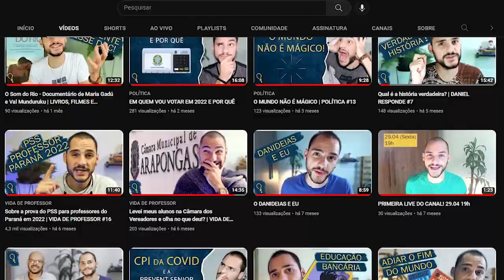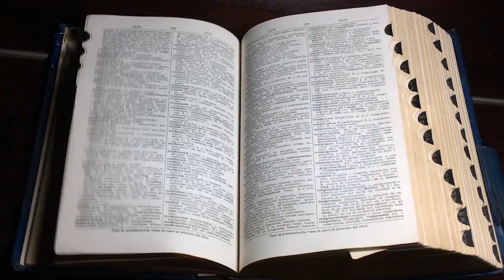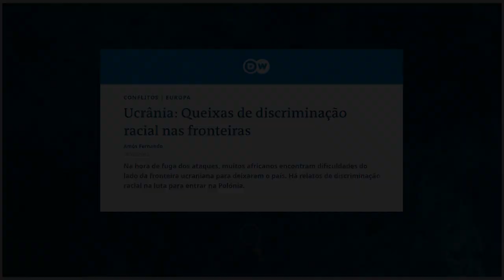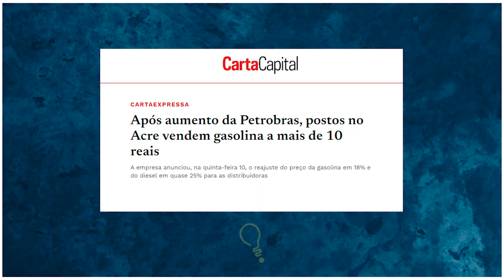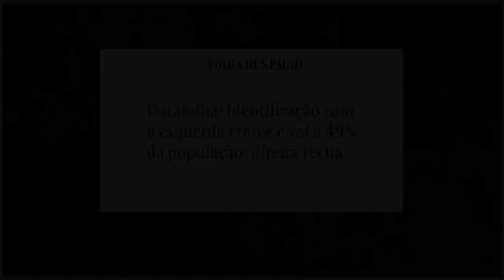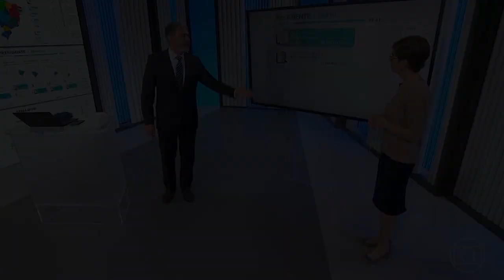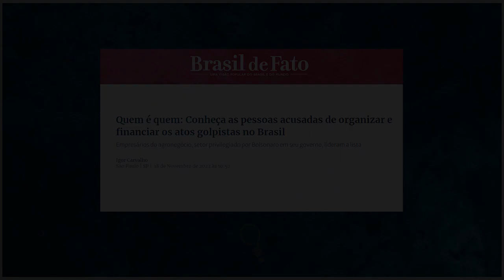RETROSPECTIVA: 2022 EM TRÊS PALAVRAS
2022 foi um ano marcante em diferentes sentidos. Nesse vídeo a ideia é fazer uma espécie de retrospectiva, refletindo sobre os principais acontecimentos do ano e usando três palavras para guiar essa reflexão.

Olá!
Esse é o Canal Danideias, um canal voltado à discussão sobre ciências humanas e educação.